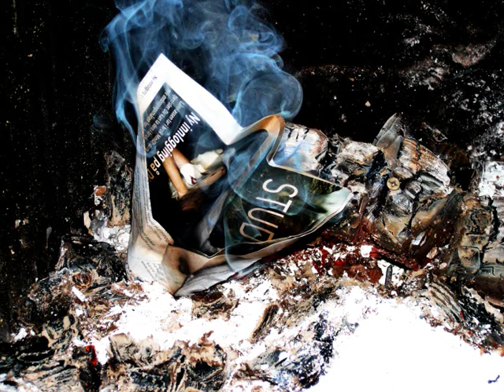Coldplay - Viva la Vida (With Lyrics)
Photos from 2008 and 2009, taken in Norway, Spain and Italy.
Cameras used: Nikon Coolpix L15, Olympus C 5060, Nikon D40 and different phonecams.
All the cats and dogs except the golden retrievers are from sos-animal.com.

I hear Jerusalem bells a ringing

Once you go there was never